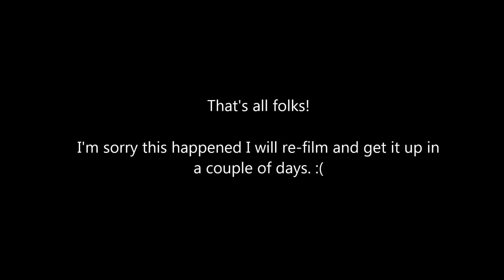100 Baby Challenge: ALIEN EDITION (Bad News & An Update)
Sorry this happened everyone! I'm not sure what the problem is yet but I am working on fixing it. I hope that you aren't too mad at me. :(

Info & Social Meida:
ORIGIN ID: ToriSimz1